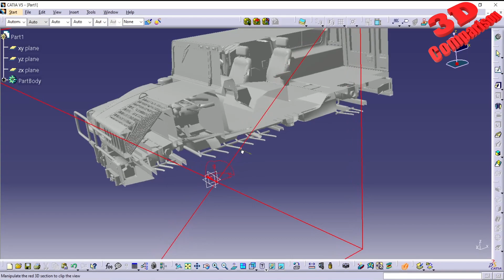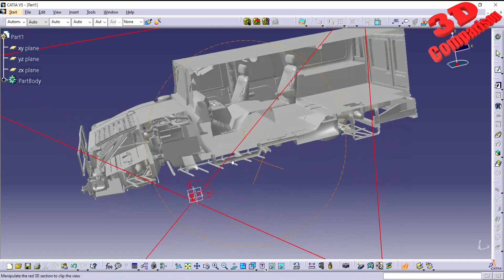CATIA V5 - Hummer H1 reference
The Hummer H1 is a large, boxy vehicle that is known for its off-road capabilities. It was produced by General Motors from 1992 to 2006.

Here are the Hummer H1's dimensions:

Wheelbase: 130 inches (3,302 millimeters)
Length: 184.5 inches (4,686 millimeters)
Width: 86.5 inches (2,197 millimeters)